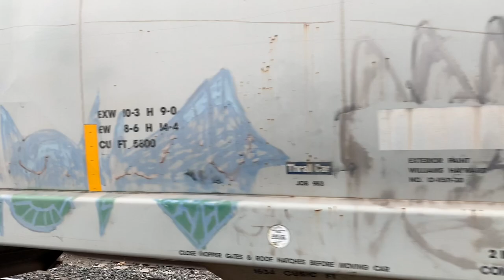Following LSRC Y101 with LSRC Caboose!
Our chase of LSRC Y101 with LSRC 1166 leading the way and doing some switching work. The date was 8/4/20. And that weird winding up sound at Court St was the bell on the signal on my side. It sounded like it had a crossed wire.

0:00 - E Carpenter Rd in Flint, MI at 436PM
1:52 - E Court St in Flint, MI at 514PM
4:22 - E Maple Ave in Flint, MI at 623PM
7:30 - N Dort Hwy in East Flint, MI at 740PM
9:40 - Barrette Custom Molding - Flint at 747PM
10:30 - N Dort Hwy in East Flint, MI at 758PM